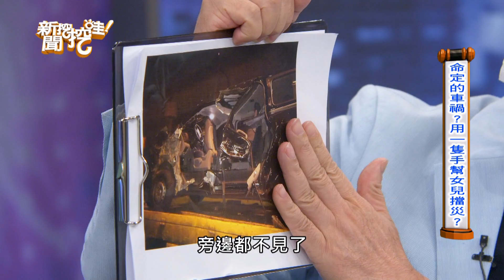【精華版】流年命定遇死劫！詹惠珠的驚人遭遇震撼全場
老天保佑詹惠珠...她請命理師算流年竟然遭遇死劫！
驚人的恐怖遭遇震撼全場！究竟命中註定的意外是怎麼來的...